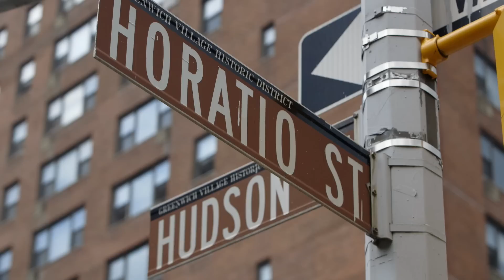Peter Gunz Wants To Confront Cisco | Love & Hip Hop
When DJ Self tells Rich and Peter that he kicked Cisco out of the Creep Squad, Peter reveals that he has his own beef with Cisco.